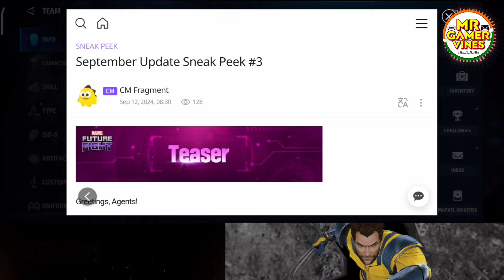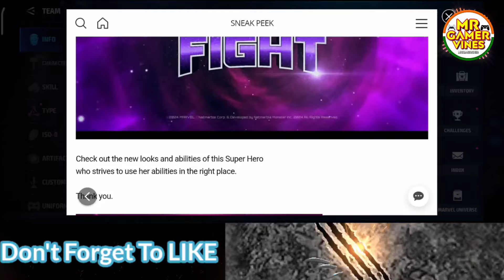😲 X-23 T4 NEW UNIFORM PvP or PvE?? | Sneak Peek 3 | Marvel Future Fight